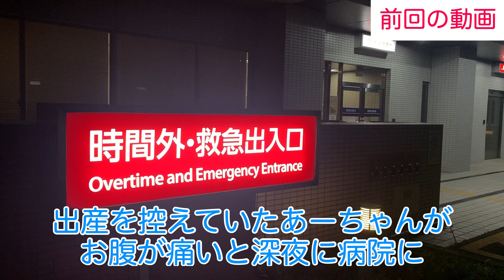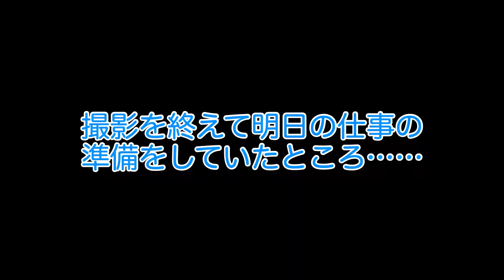【コロナ禍】発達障害夫婦の出産【帝王切開】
今後は子育てに奮闘する動画も作ってみたいなと思います。
今のところ子供の顔出しはしない予定ですが、YouTube動画やTwitterなどを通して
子育てを頑張る僕たちの姿と共に我が子のことも見守っていただければと思います。
これからも夫婦ふたりで協力して頑張ります。
どうぞ今後ともよろしくお願い致します。

いどちゃん

iDO（アイドゥ）は愛媛県を拠点に活動するYouTuber。
発達障害を持つ夫婦が前向きに生きるさまをお届けします。
また、愛媛県の魅力も全力で伝えます！

いどちゃん @ido_nikon
あーちゃん @aa_nikon

いどちゃん @ido_nikon
あーちゃん @aa_nikonido